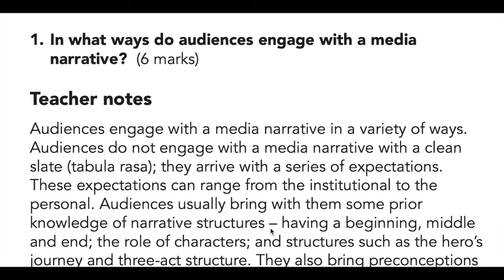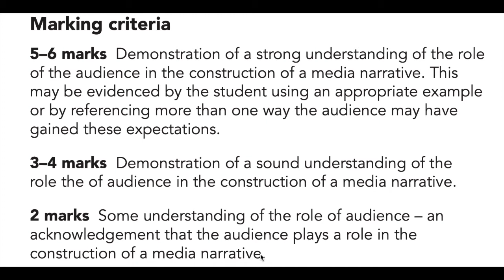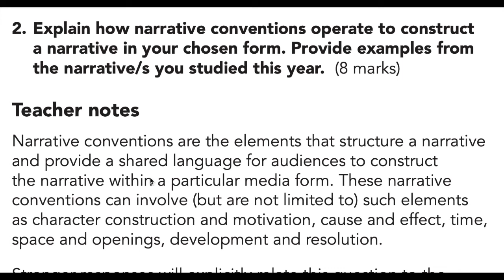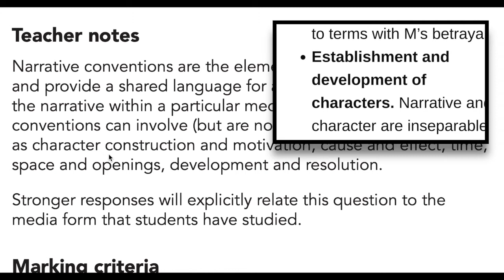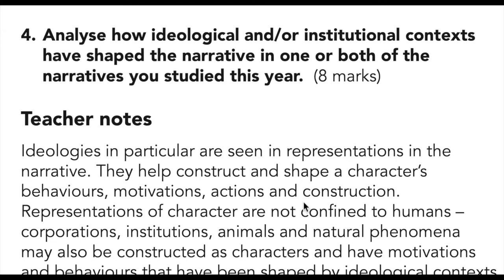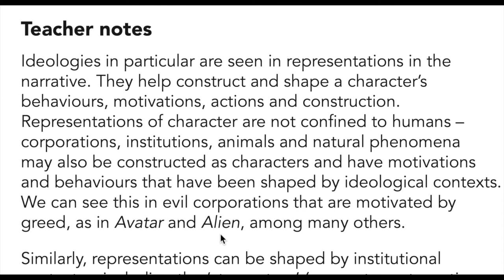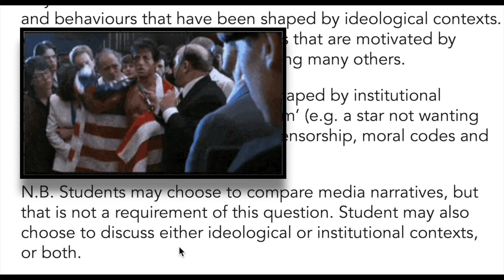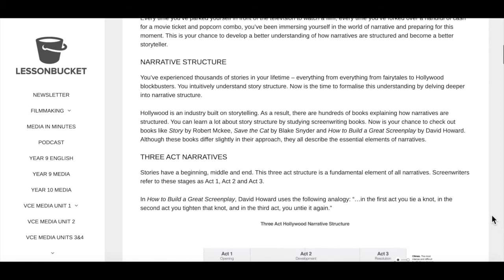Media Practice Exam Review - Part 1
Thanks goes to ATOM (Australian Teachers Of Media) for the questions and teacher's notes.
Please check out their website and purchase some of their awesome stuff at the Education Shop